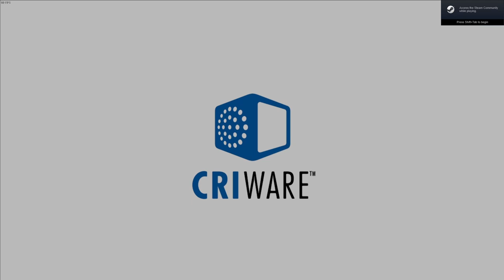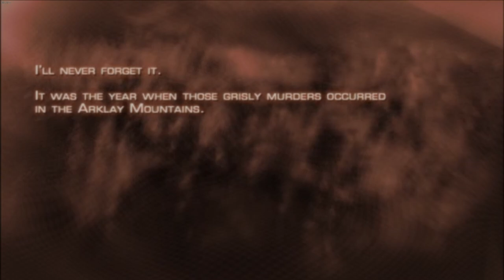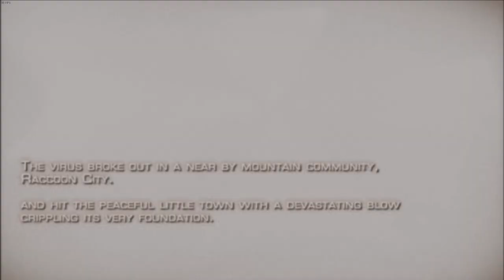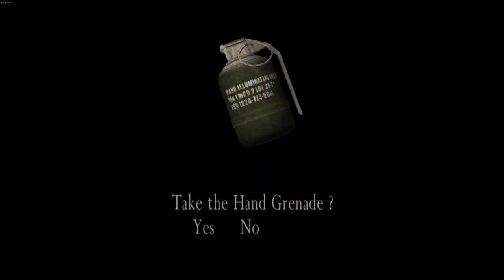Resident Evil 4 HD | PC | 1K Special | 1# A Man & His Gun